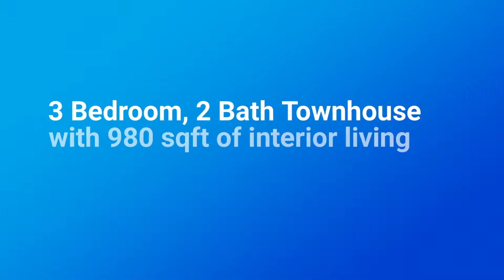92-1214 Palahia Street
A quiet place to call home. Located in desirable Upper Makakilo, this lower level, end unit boasts 3 bedrooms, 2 full baths, full kitchen with dishwasher, stacked washer/dryer